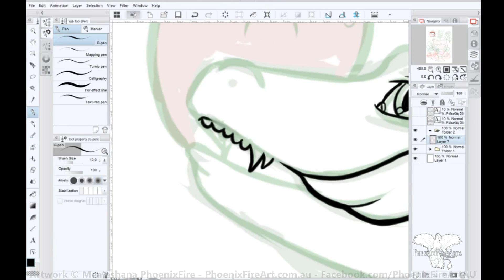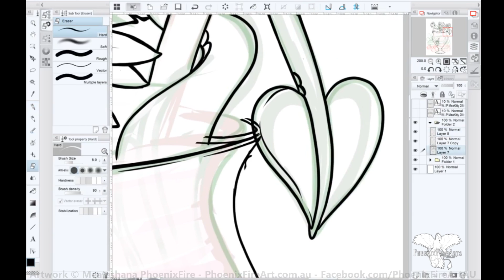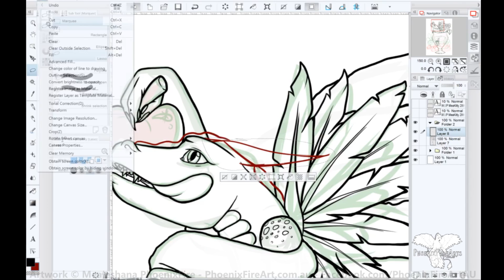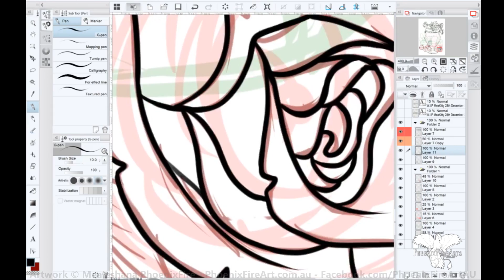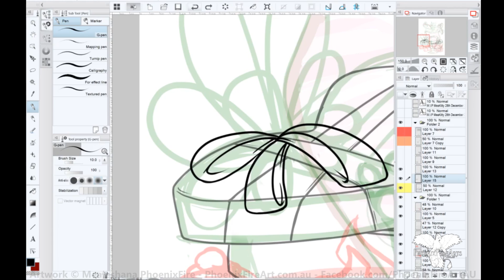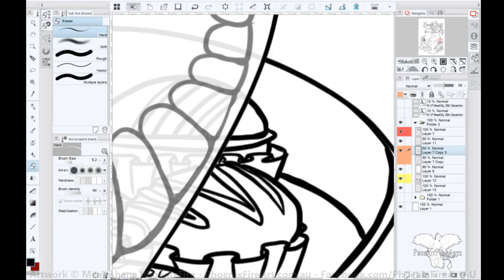Speed Painting: Valentino (Patreon Creation)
If you want to get involved with my images and creations consider supporting me on Patreon

You can find more of my artwork on Facebook